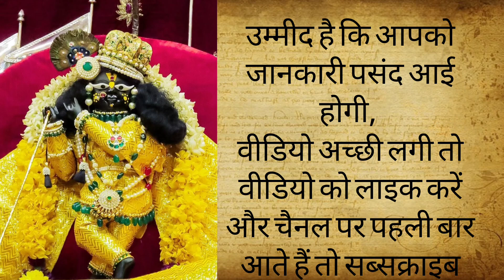वृंदावन के सबसे पुराने मंदिर | 6. राधा रमण जी मंदिर- 1542 | Real life vlogs with shivani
वृंदावन के सबसे पुराने मंदिर | 6. राधा रमण जी मंदिर- 1542 | आध्यात्मिक कहानी | धार्मिक कहानी